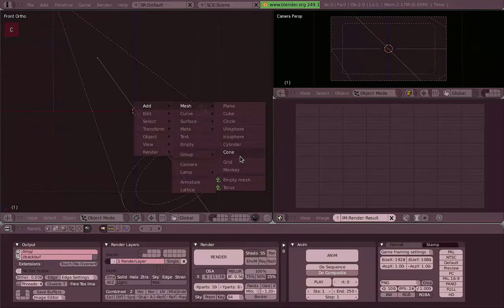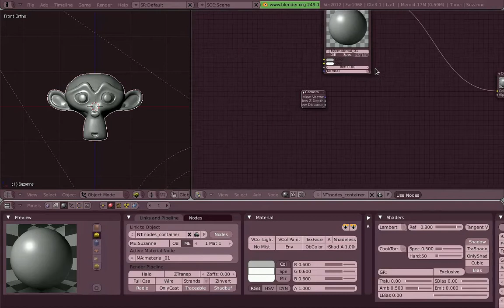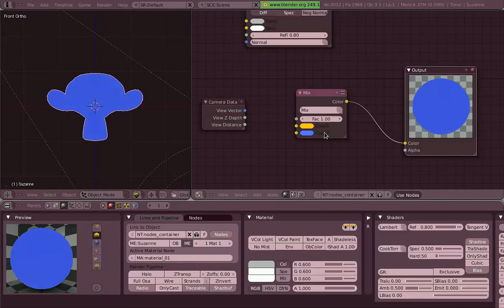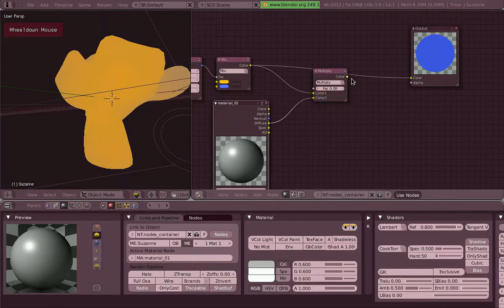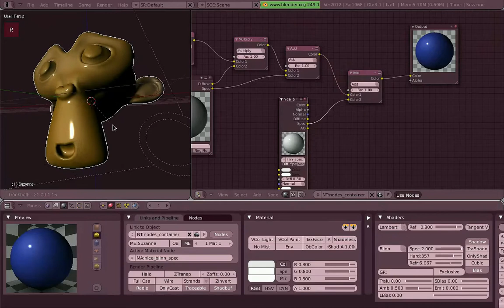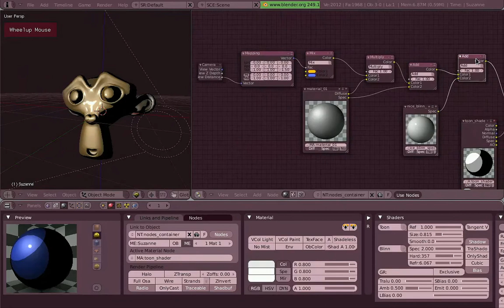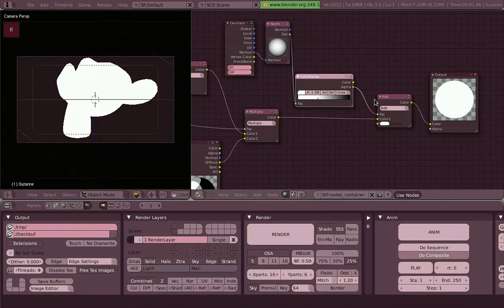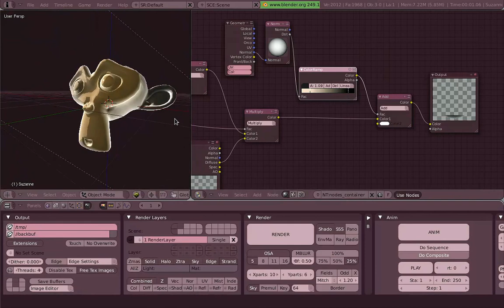Venom's Lab! Español: 04.01 - Material Nodes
Blender Foundation's Training DVD #4, Venom's Lab!.

Usando Blender 2.49b

Audio en Español.